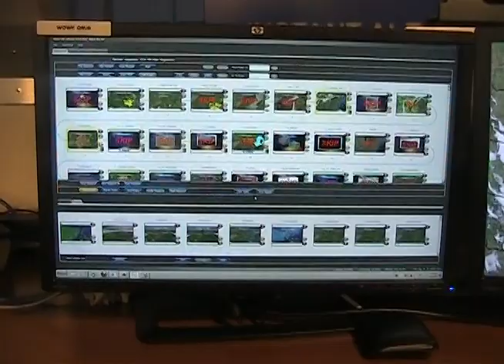Career Day TV Meteorologist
What we do in weather.